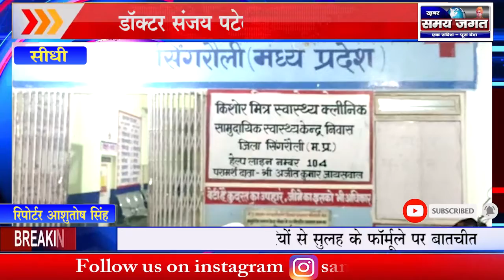डॉक्टर संजय पटेल ने दिखाई मानवता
सीधी से आशुतोष सिंह की रिपोर्ट